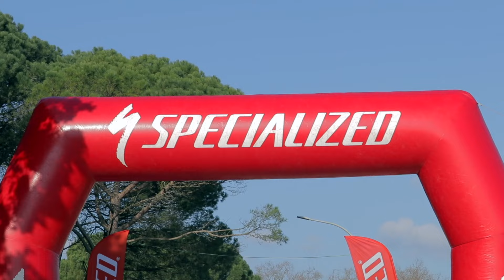Mountain Bike Race 2017 - MTB Challenge Series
Mountain Bike Race 2017 in Girona. Video de la espectacular primera carrera de Mountain Bike, de las MTB Challenge Series organizada por Klassmark y patrocinada por Specialized, Sismic, Seat, Quadis, Spiuk y Btt Sound.
Carrera en Sant Gregori, Girona, por sus senderos Single Track espectaculares. Carrera Btt en la que se impuso como vencedor Joan Llordella con su Scott, seguido de Ismael Ventura también del equipo Buff Scott.

Race in Sant Gregori, Girona, through its spectacular Single Track trails. MTB race in which Joan Llordella won with his Scott, followed by Ismael Ventura also from the Buff Scott team.

Gear Used:

- Canon 18-55mm
- Canon 55-250mm
- Gopro Hero 4 Silver
- Drone Dji Phantom
- Final Cut Pro X
- Smatree BackPack
- Gorillapod